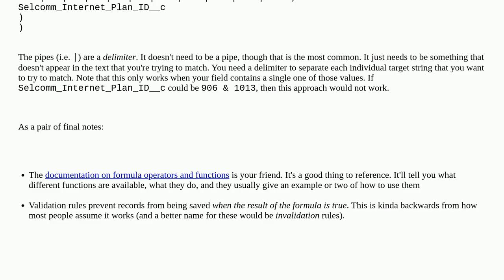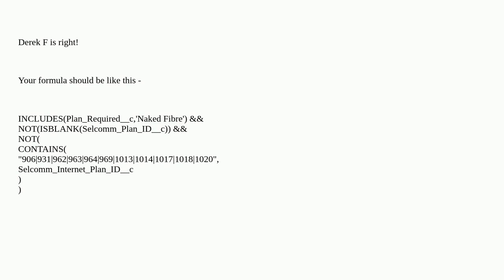Salesforce: Syntax error. Missing ')'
Syntax error. Missing ')'

A special thanks goes out to the awesome community

  formula